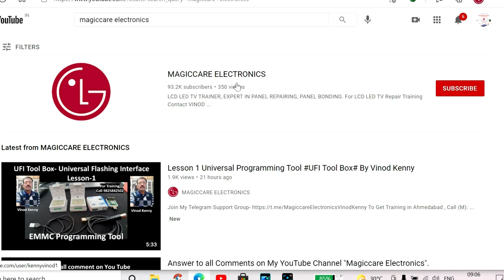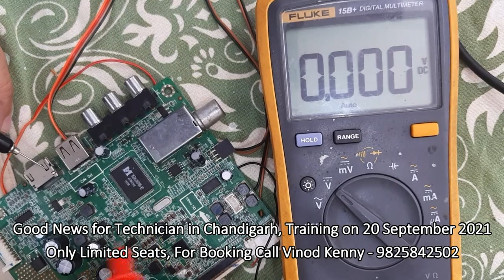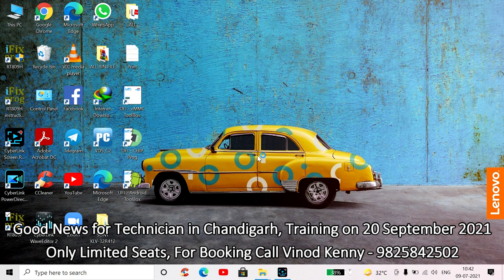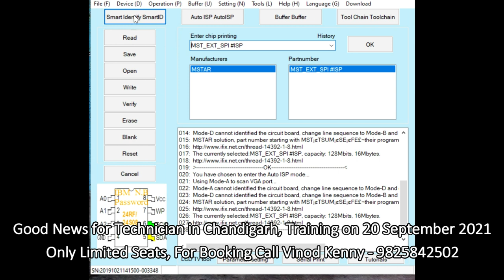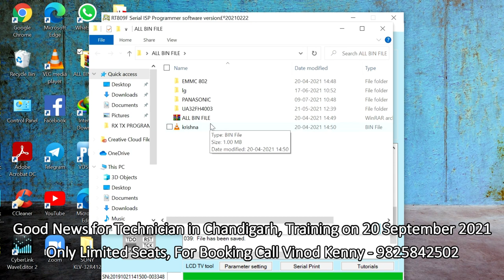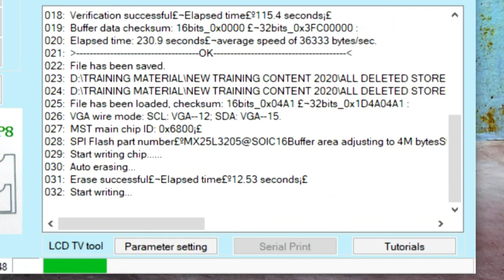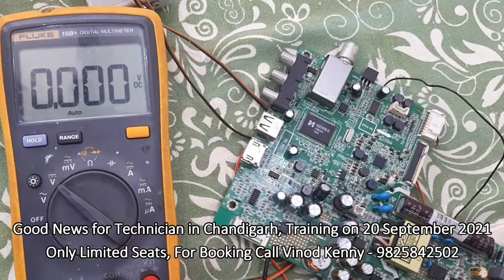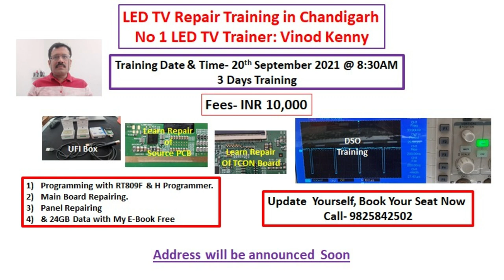Panasonic LED TV Dead, Watch Complete Practical by Vinod Kenny